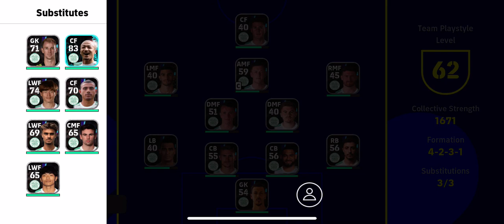Matchday 7 Celtic